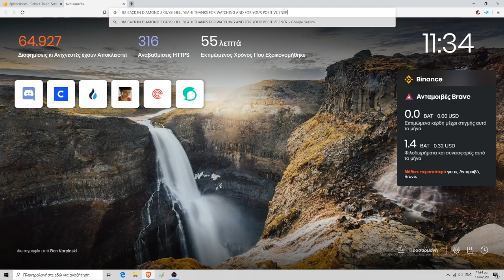Splinterlands Journey #82 - I Did It !!!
Hello everyone, what's up?

I am so happy guys. I finally made it to Diamond 2 Division in Splinterlands. This was this season's goal and boom, it's done. I still got a couple of day to hustle some points and who knows, maybe I can rank higher than that though I doupt I will!

### Enjoy my victorious gameplay